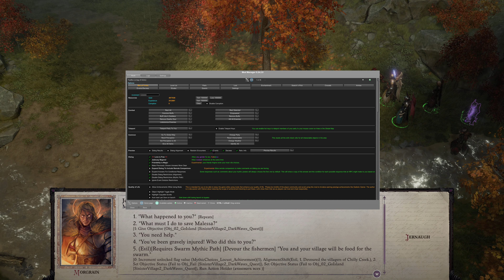Dark Waves 🎥 Pathfinder: Wrath of the Righteous #208 🎮 4K60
Even in 2022, Archangels and Demons, uh, find a way.

Maxed out graphics settings. 4K. Commented Gameplay.

Pathfinder: Wrath of the Righteous is an isometric role-playing game developed by Cypriot studio Owlcat Games and published by META Publishing, based on Paizo Publishing's Pathfinder franchise.

Initial release date: September 2, 2021
Developer: Owlcat Games
Engine: Unity
Mode: Single-player video game
Designer: Alexander Mishulin
Platforms: PlayStation 4, macOS, Xbox One, Microsoft Windows, Macintosh operating systems
Publishers: Owlcat Games, META Publishing, Koch Media, Prime Matter